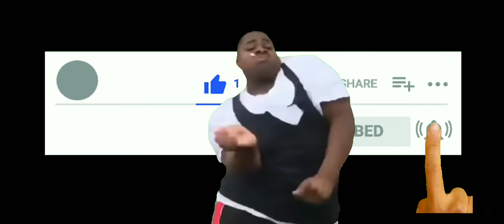Pokemon GBA rom hack | Pokemon dark realm (Incomplete)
Pokemon Dark Realm